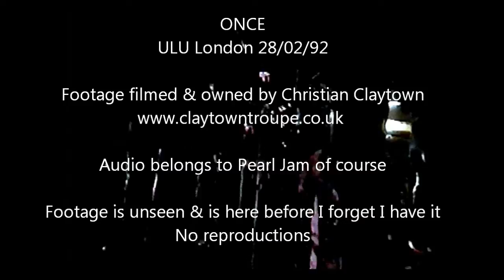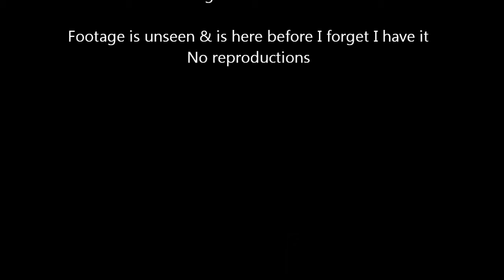Pearl Jam ULU February '92 'Once'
My personal 'side of stage footage' of Pearl Jam on the 1992 tour when we toured with them.
I knew Jeff & Stone before PJ just after MLB ended so saw them occasionally & got to know them between 1990 & 1992 before they rocketed to first division.
Shot on a Sony Hi-8 camera whilst drunk though I'm afraid!
The audio belongs to Pearl Jam of course but thought there might be one or two people out there that'd like to see the footage before it gets lost.